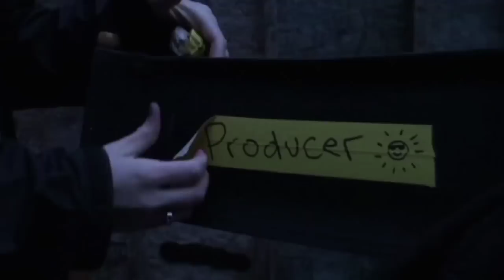Divine_Gag_Reel